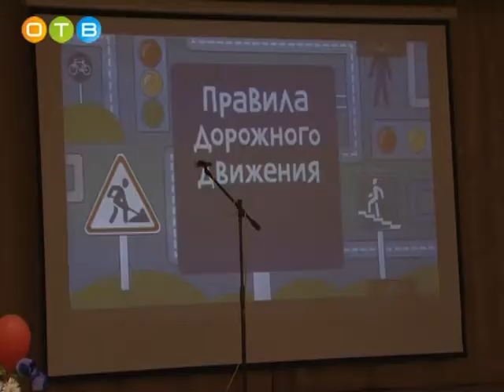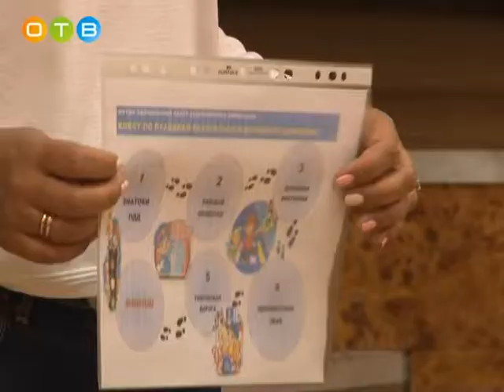Квест для школьников на знание ПДД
В Одинцовском центре эстетического воспитания прошел квест по безопасности дорожного движения. В акции приняли участие ребята, которые посещают лагеря дневного пребывания и просто любознательные школьники. Проверить знания ПДД вместе с юными участниками дорожного движения отправилась и наша съемочная группа.